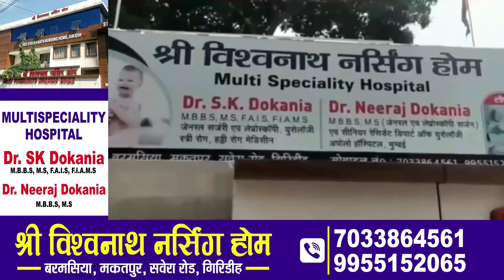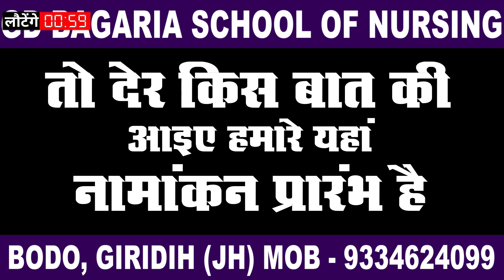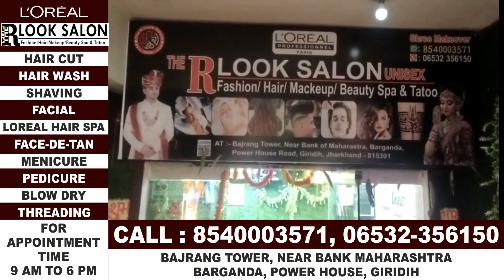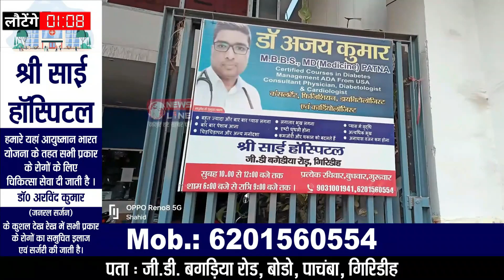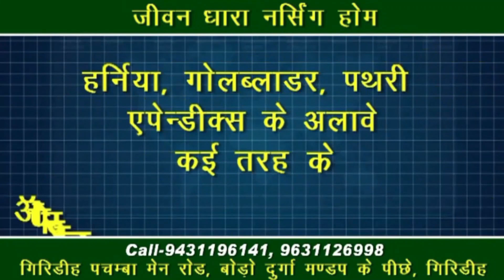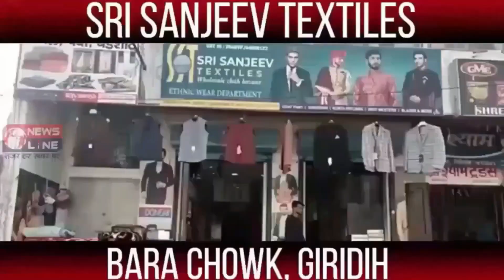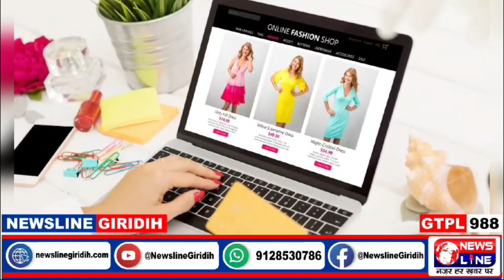NewsLine Giridih 15 june 2024 News Bulletin